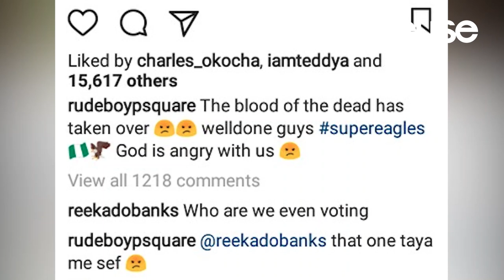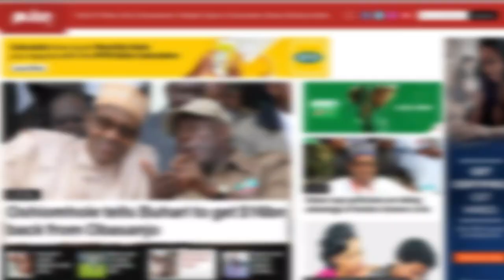Paul Okoye Reacts To Super Eagles Loss At The World Cup | Pulse TV